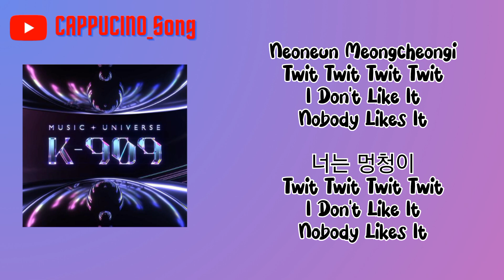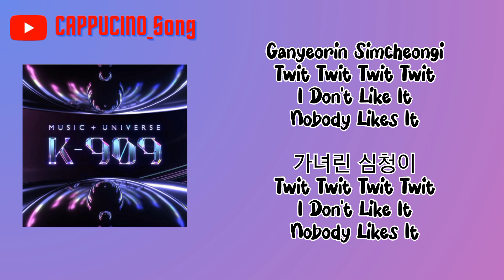트라이비 (TRI.BE) - 멍청이 (twit) Lyrics 가사